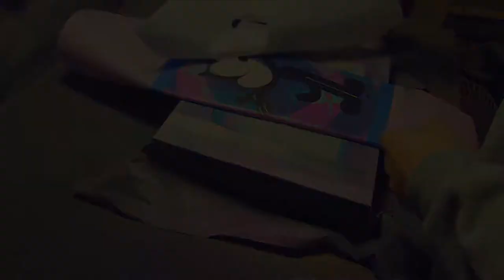DUBBLE CRUSERS "Felix The Cat" Custom Deck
For Sale $100 on Etsy